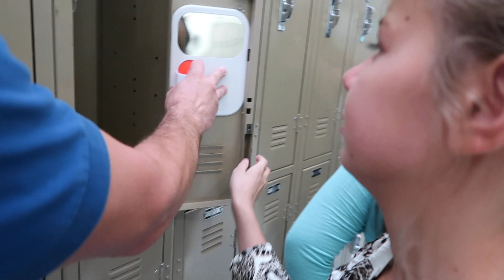✏️DANIELL'S FIRST DAY OF JR HIGH!!📚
Today was Daniell's first day in Jr High School. It was also her first day back to public school in two years!!

We are a family of 9 (YES, 7 kids) who love to experience the best of life through spontaneous adventures, being positive about life's difficulties, loving and serving others and BEATING Cancer!

Sarah - age 36 (MOM) - Interests are family, reading books, Gardening, sewing, cooking,  and playing games with the family.

Johnny - age 36 (DAD) - Interests are family, hot rod cars, sports cars, hiking, biking, music, being in the outdoors, family parties, fishing, camping and spending every minute with family.

Branson - age 18 - Interests are long boarding, driving cars, pranking people, YouTube challenges, eating food, legos, playing guitar and playing piano.

Allie - age 14 - Interests are singing, dancing, acting, eating food, playing the violin, Disney characters, Olaf, Disney animato dolls, legos, anna dolls and sewing.

Daniell - age 12 - Interests are rollerblading, playing piano, playing guitar, swimming, playing with legos, biking and coloring her hair.

Savannah - age 8 - Interests are dancing, jumping on the trampoline, riding bikes, running outside, swimming, baby dolls, legos, poly pockets and playing with family and friends.

Lizzy - age 6 - Interests are swimming, riding razor scooter, sleeping, jumping on the trampoline, swinging, hello kitty, Rapunzel, legos, and her Cheetah pillow.

Az - age 4 - Interests are PIZZA PIE CAFE, Screaming, running, building with legos, drawing, coloring, swimming, throwing a ball, hot rod cars, matchbox cars, monster trucks, balloons, yoda, lego guns, light sabers, Star Wars, Disney movies, and ac/dc music.

Canyon - age 1 - Interests are rocks, balls, climbing, eating food, sleeping, smiling, running, being outdoors, swinging, jumping on the trampoline, cars, music and just being cute.

TANNERITES
Orem, Ut.
84097

Tannerites 2016 Family Motto: By small and simple things...